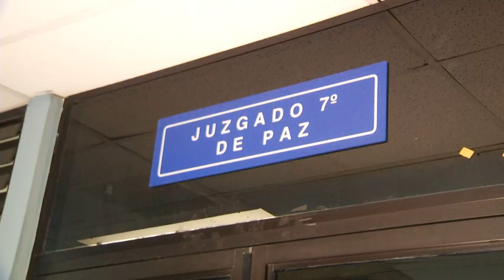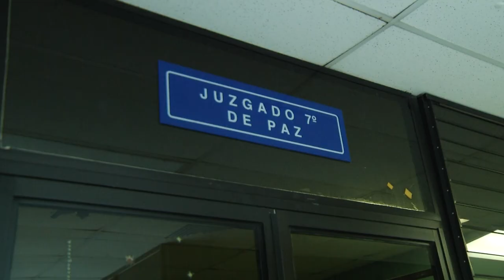Presentan nueva acusación contra Ernesto Muyshondt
La Fiscalía General de República presentó una nueva acusación en contra del ex alcalde, Ernesto Muyshondt.